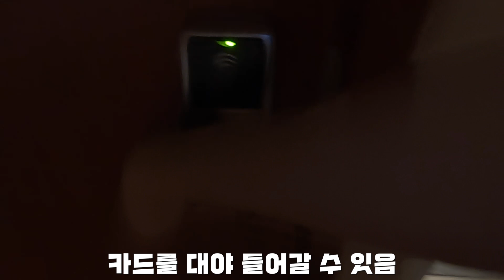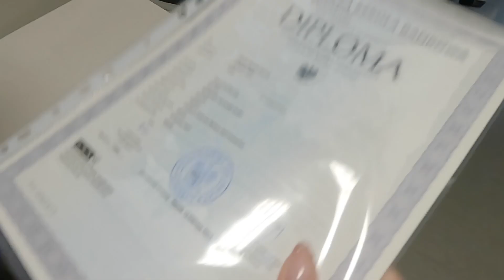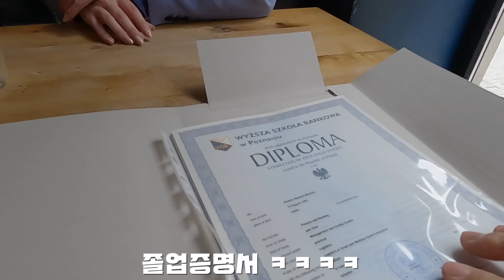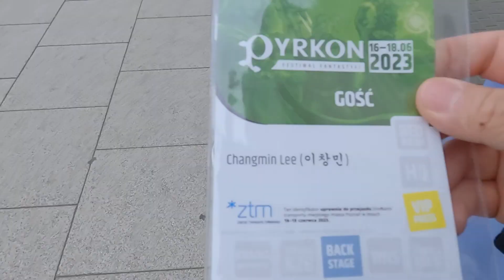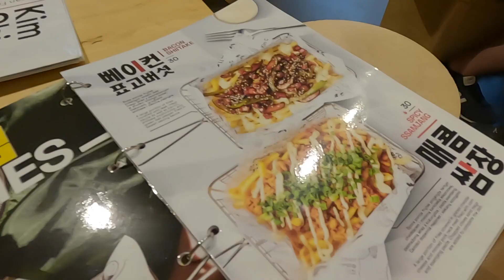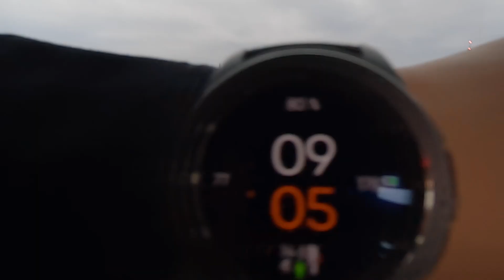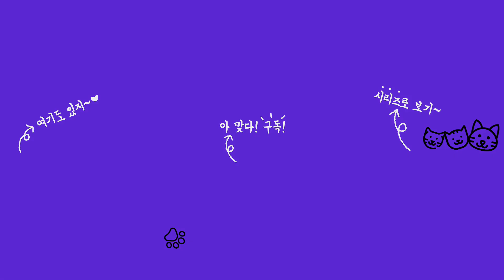(🇵🇱)폴란드 Vlog ep1. 7개월만에 다시온 폴란드 첫 날 부터 쉽지않네...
*유투브 이창미니

더 재밌는 영상으로 돌아올게요 :)
ㅡㅡㅡㅡㅡㅡㅡㅡㅡㅡㅡㅡㅡㅡㅡㅡㅡㅡㅡㅡㅡㅡㅡㅡㅡㅡ